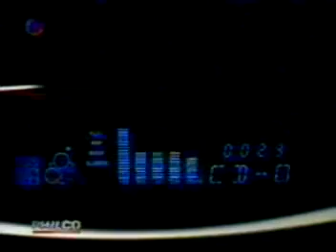Międzyprzestrzenne mrówki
Latające mrówki